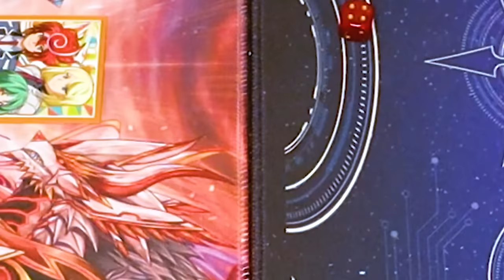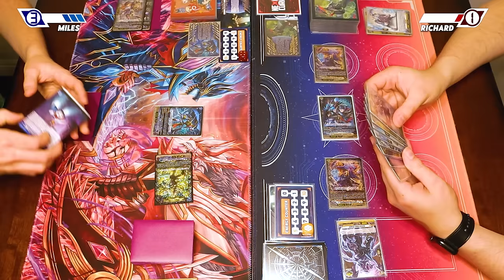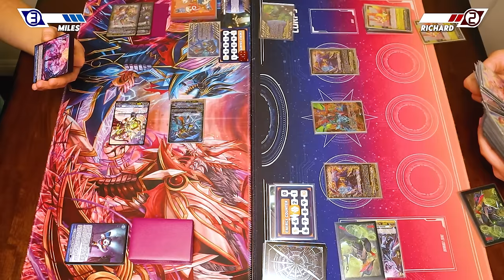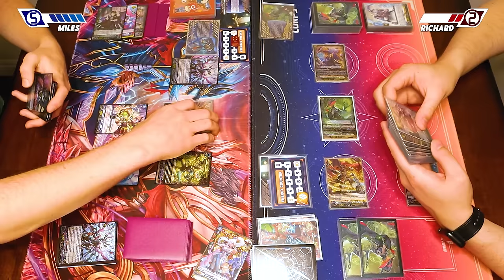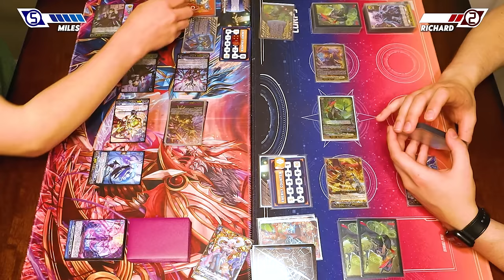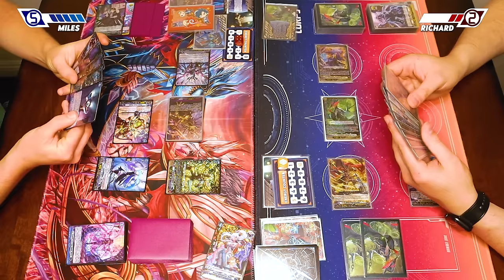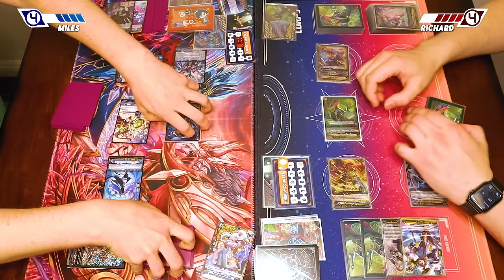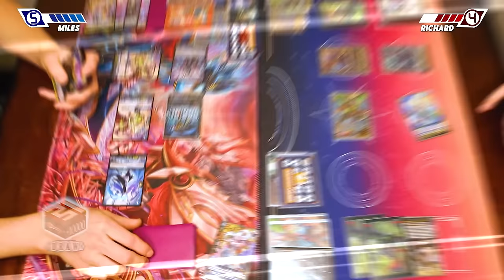Chronojet Vs. Luard | Standard 2024 | Cardfight!! Vanguard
Today we have Miles using ChronojetVs. Richard using Luard. This cardfight was requested by one of our Patrons, Dan SPS Offline. Enjoy!